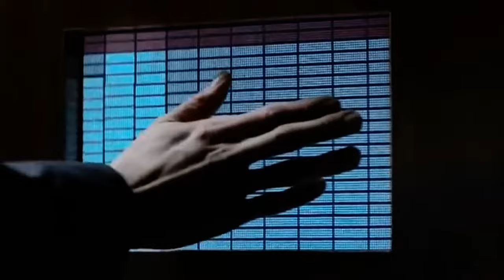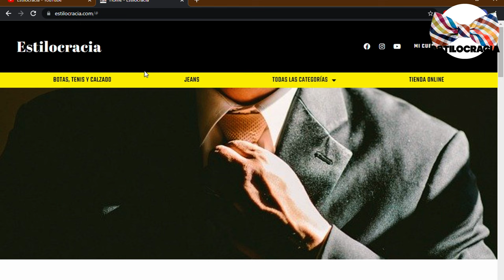TRUCOS para QUE tu LOCIÓN dure MÁS tiempo 🔥!!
¿TE pones LOCIÓN pero EL olor SE va RÁPIDO? 🤔

00:00 Inicio
01:58 Elige eau de parfum
02:38 Úsalo después de bañarte
03:18 No lo frotes
03:53 Cuida las zonas de aplicación
04:54 Guárdala correctamente

Visita nuestro sitio asociado de Amazon para productos de tu interés: